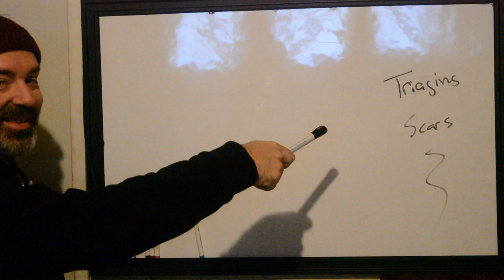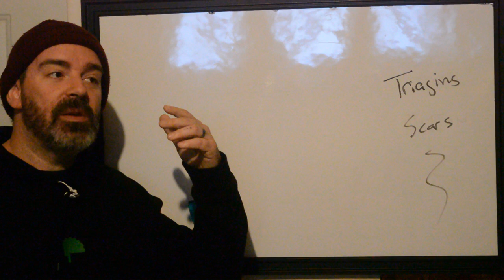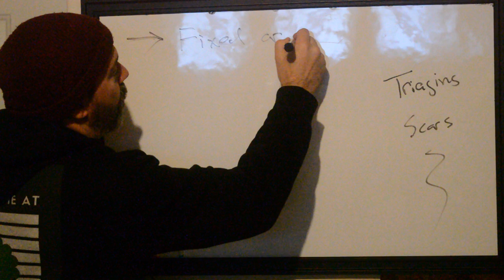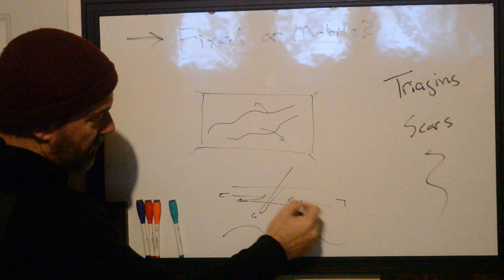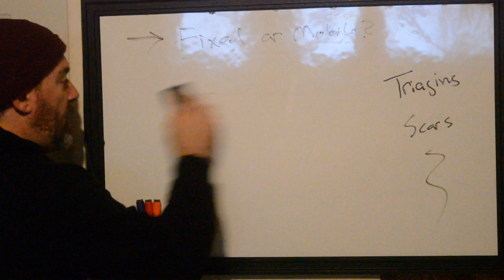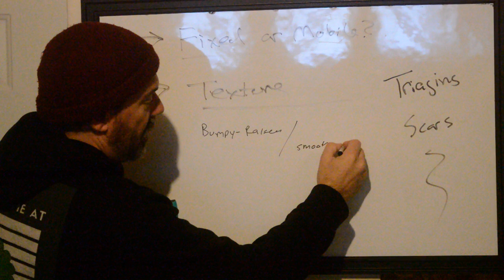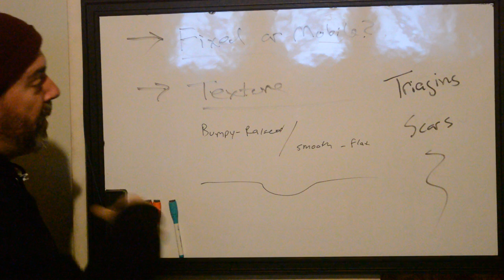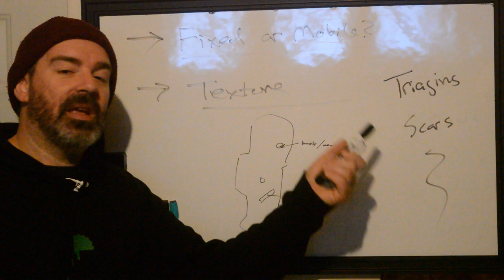What To Look For When Scar Tissues Need To Be Tattooed